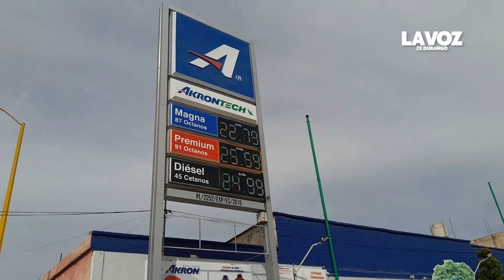Ha aumentado hasta 50% el precio de la gasolina: Jaime Mijares